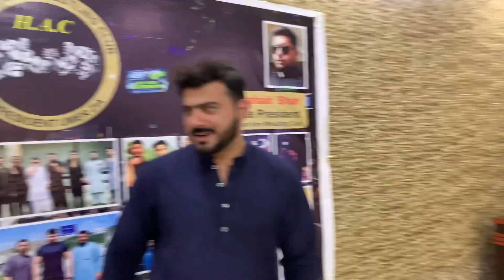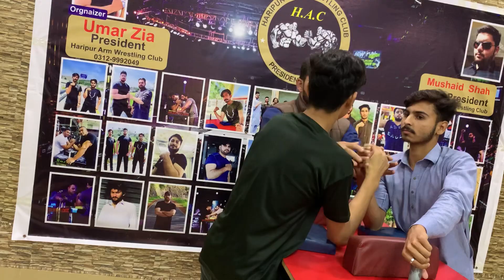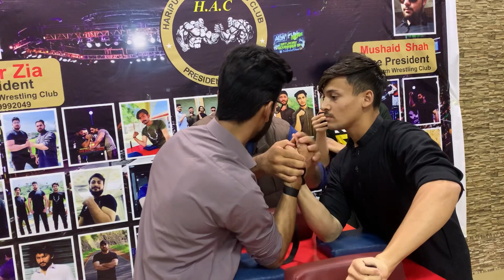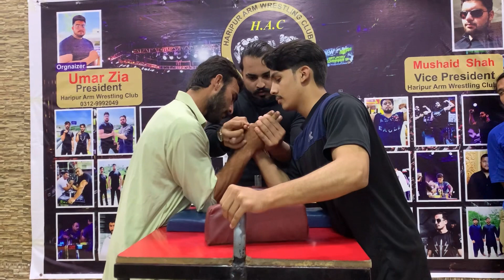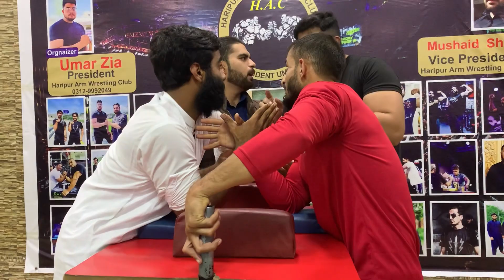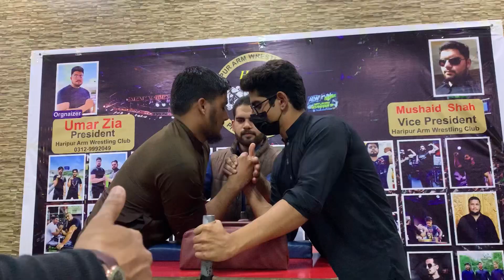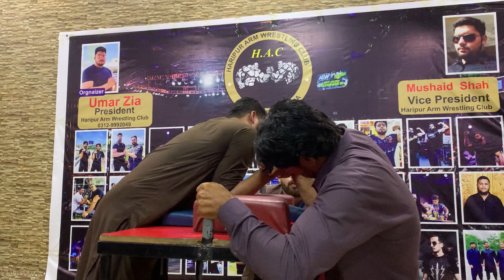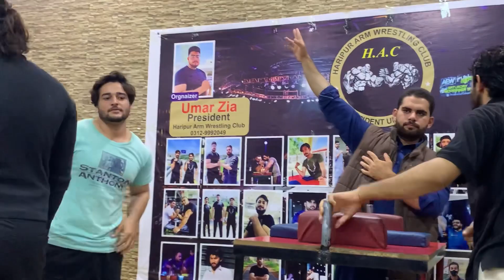Mansehra Vs Haripur arm wrestler big match#fitness bodybuilding armwrestlingmylife gym 💥